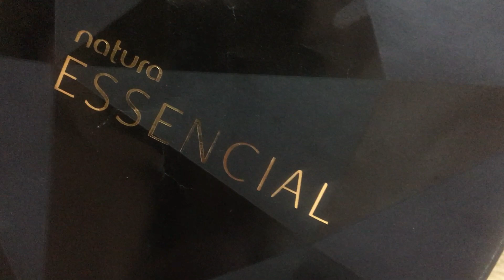Esse é Top: Perfume Essencial Oud e Outras Cositas da linha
Perfumados, eu não sei porque não comprei esse perfume antes.
Estou apaixonada, e acho sim que pode ser um perfume compartilhável.
Na pele feminina fica bem amadeirado com notas florais
Na pele masculina, o Oud se sobressai ainda mais, com um amadeirado mais intenso ainda.
Muito sensual esse perfume.
Bjs perfumados

Bjs perfumados